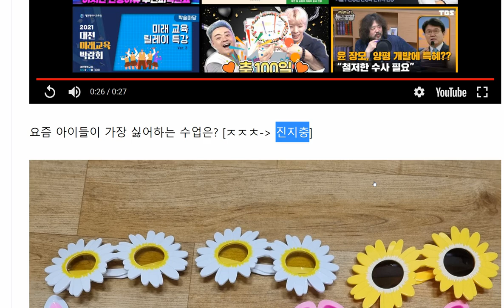진지충 수업을 벗어나는 손쉬운 방법